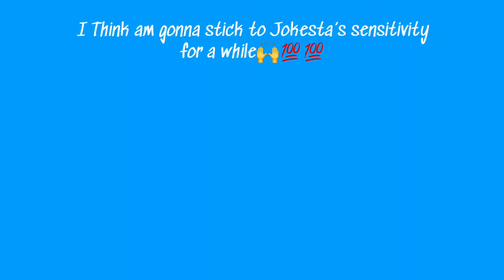USING JOKESTA’S SENSITIVITY * it’s OP* | CALL OF DUTY MOBILE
i think i'll stick to it for a well

am an individual who is grinding hard to be good in Call Of Duty: Mobile. i stream also but  not with a complete setup so you might not hear my voice or see my face but just know your support and donations are really appreciated. am also saving money to get a set up someday to stream and be Youtuber full time if everything goes well.

follow/add me on socials...